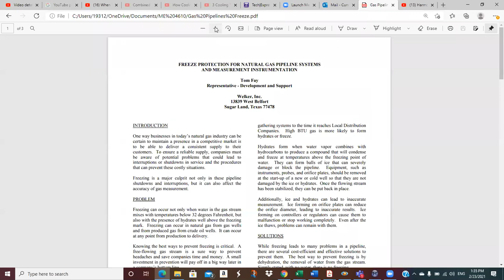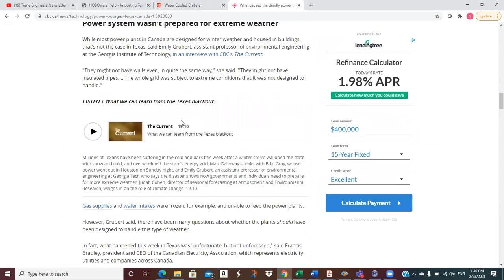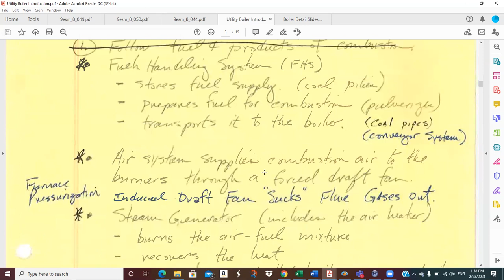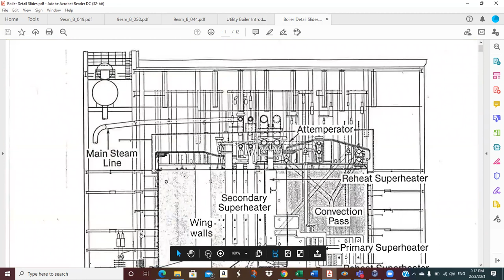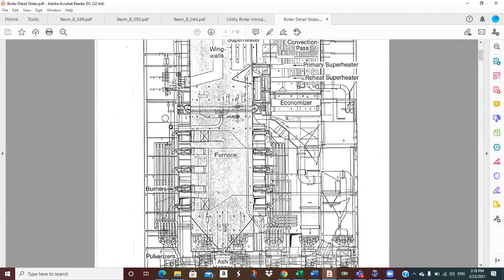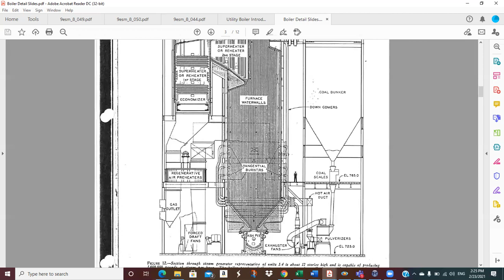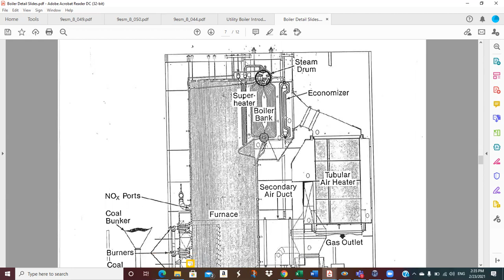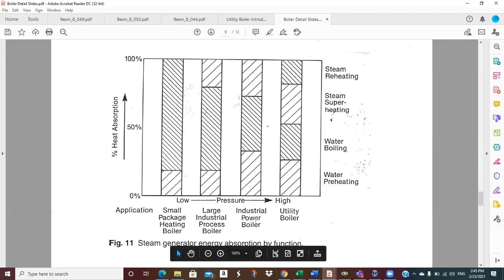ME 4610 Feb 23 2021 Lecture 9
Utility boiler discussed.